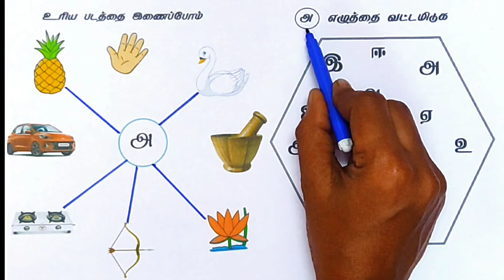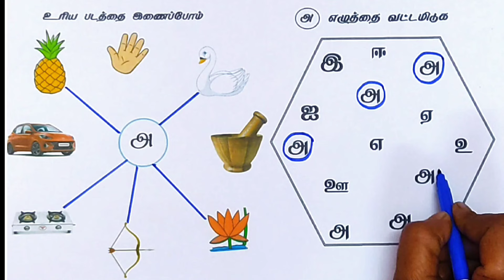உயிர் எழுத்துக்கள் |Uyir Ezhuthukkal| Tamil alphabet for Kids|அஆஇஈ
Uyir eluthukkal-அஆஇஈ/ தமிழ் எழுத்துக்கள் uyireluthukkal tamilalphabets @TinyFlixToddler

உயிர் எழுத்துக்கள்-அஆஇஈ/ தமிழ் எழுத்துக்கள்
அஆஇஈ ஈ
அஆஇஈஉஊ ஊ

Fun and Interactive Tamil Vowels Learning for Kids: This video will help kids learn Tamil vowels with the help of colorful pictures and video clips. The entire teaching process is in Tamil, making it easier for kids to understand and retain the information.

Learn Tamil Vowels with Engaging Visuals: With the use of visual aids and video clips, kids will have a blast learning Tamil vowels. The video is entirely in Tamil, ensuring that kids are immersed in the language as they learn.

 Interactive Tamil Vowel Lesson for Kids: This video features a step-by-step guide to learning Tamil vowels, using pictures and video clips to engage kids and make the learning process fun. The teaching is entirely in Tamil, helping kids grasp the language more effectively.

 Colorful Tamil Vowels Teaching for Children: With the aid of vibrant visuals and video clips, kids will be able to easily learn Tamil vowels. The entire lesson is in Tamil, providing an immersive experience for children to pick up the language more effortlessly.

 Engaging Tamil Vowels Tutorial for Kids: This video is packed with colorful pictures and video clips to make learning Tamil vowels an enjoyable experience for kids. The teaching is entirely in Tamil, allowing children to fully immerse themselves in the language.

Tamil eluthukkal
Tamilezhuthukkal
Tamil vowels
Tamil Consonants
அஆஇஈ
அஆஇஈஉஊஎஏஐஒஓஔஃ
கஙசஞடணதநபமயரலவழளறன
க்ங்ச்ஞ்ட்ண்த்ந்ப்ம்ய்ர்ல்வ்ழ்ள்ற்ன்
க்+அ=க
Bomma tv
Chutti TV
Bomma padam
Bommachannel
Potato song
Uralaikilangusong
Dosaiammadosai
Chuttibomma